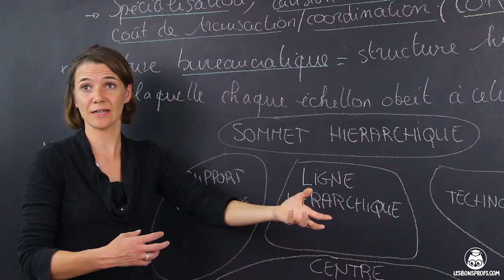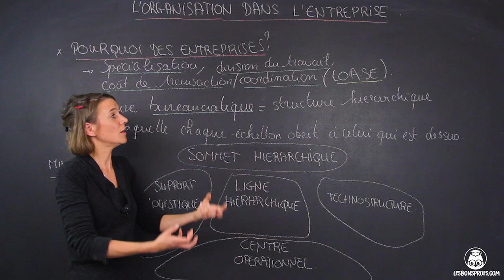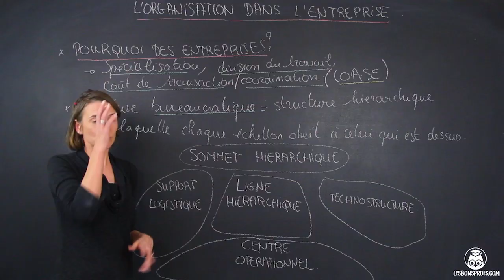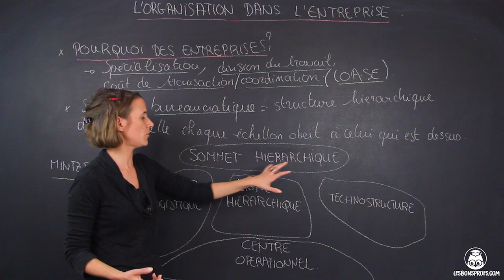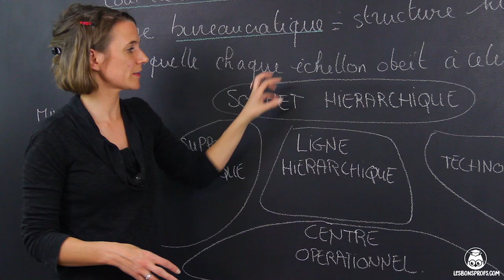L'organisation dans l'entreprise - SES - 1ère - Les Bons Profs